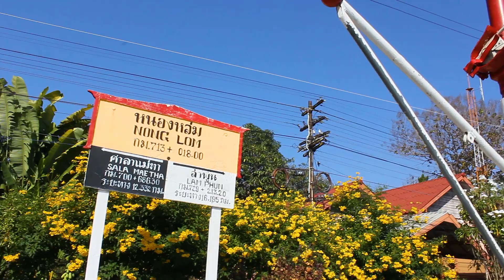"ห่วงทางสะดวก"..คืออะไร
ห่วงทางสะดวก คือเป็นลักษณะของการ ขอทาง ให้ทาง เดินทาง แต่ละช่วงสถานี เป็นระบบอาณัติสัญาณการขอทางของการรถไฟไทยในรุ่นแรกๆ ใช้ในเส้นทางรถไฟที่ไม่หนาแน่น (ปัจจุบันยังคงมีใช้)